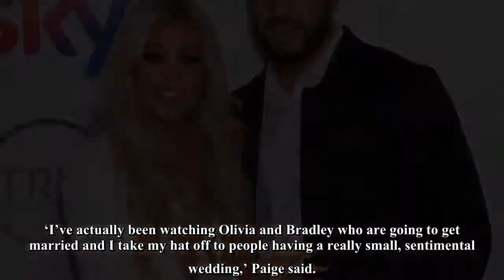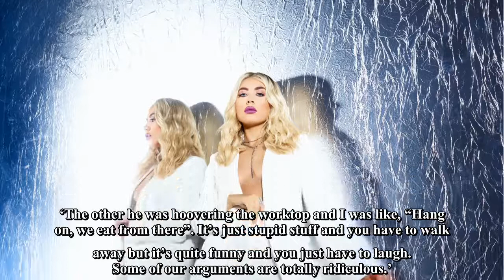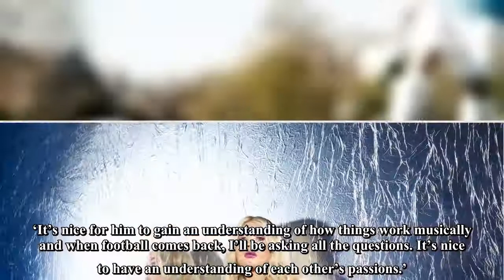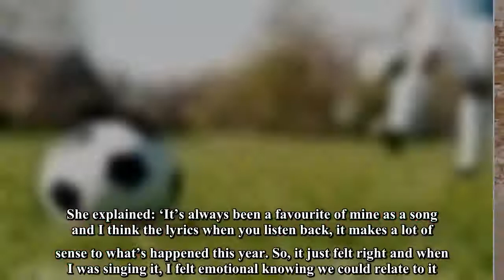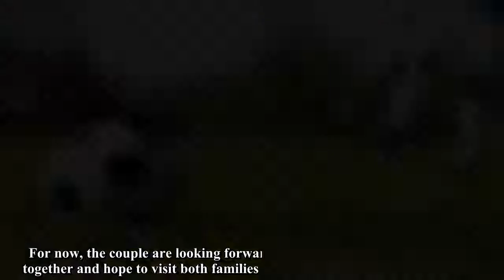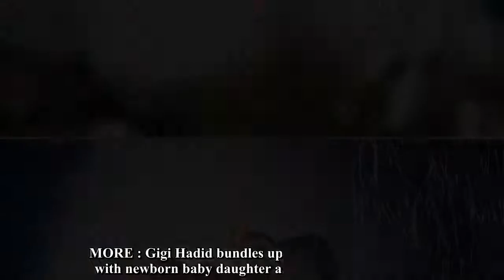latest news Love Island star Paige Turley teases wedding plans with Finley Tapp: ‘We want a big day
Paige and Finn will be spending their first Christmas together (Picture: Joseph Sinclair)
Love Island star Paige Turley won’t be surprising us with a small pandemic wedding ala Laura Whitmore and Iain Stirling, as the reality star plans to have a ‘big’ ceremony with boyfriend Finley Tapp in the future.
The happy couple won the winter series of ITV2’s Love Island in January and are still going strong making them one of the few long-lasting couples from the dating programme.
After leaving the villa, Paige, 22, and Finn, 21, took the plunge by moving in together this summer and they now share a cosy pad in Manchester.
Their relationship is going swimmingly for now and while they have plans to tie the knot one day, Paige and Finn won’t be rushing down the aisle just yet.
Advertisement
Advertisement
Speaking to Metro.co.uk, Paige – who has released a stunning cover of John Lennon’s Happy Xmas (The War Is Over) – revealed she’s started binge-watching Olivia Attwood and her fiancé Bradley Dack’s new series Olivia Attwood Meets Her Match about their wedding planning.
‘I’ve actually been watching Olivia and Bradley who are going to get married and I take my hat off to people having a really small, sentimental wedding,’ Paige said.
She added of her own nuptials: ‘I think because we’re so close to our families we’d rather wait and have a big day.
‘It’s hard because you don’t know if it’s going to happen [for Olivia and Bradley] but fingers crossed for them.’
Paige and Finn have settled into cohabiting nicely but admits she did discover one annoyance about her boyfriend.
The singer revealed: ‘When we first moved in, I was complaining a lot because he can be quite lazy but he’s actually got a lot better as he probably got bored of me complaining. He’s really good at cooking, I don’t have many complaints about him to be fair.’
Like any couple, Paige and Finn bicker but they’re rarely serious as she said: ‘They’re actually quite comical.
‘The other he was hoovering the worktop and I was like, “Hang on, we eat from there”. It’s just stupid stuff and you have to walk away but it’s quite funny and you just have to laugh. Some of our arguments are totally ridiculous.’
Finn makes a surprise appearance in the music video for Paige’s charity cover of Lennon’s Christmas classic and he couldn’t have looked more excited to land a cameo.
Paige and Finn won the winter series of Love Island (Picture: Getty Images)
‘He was having such a good day, he likes to be involved,’ Paige laughed, adding: ‘He was like, “Can you set up hair and make-up for me, I’ll be the backing vocalist”. I thought it’d be nice; he could get in on the end part.
‘It’s nice for him to gain an understanding of how things work musically and when football comes back, I’ll be asking all the questions. It’s nice to have an understanding of each other’s passions.’
Advertisement
Advertisement
Paige has teamed up with Action For Children for the Christmas release with pro